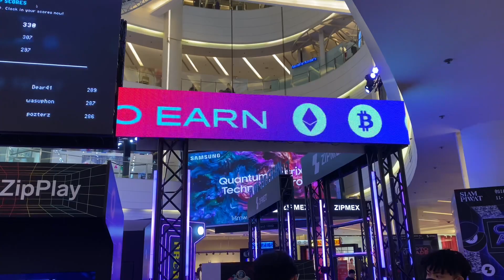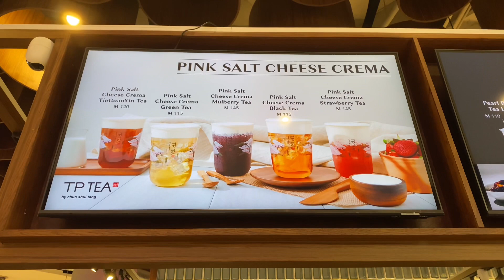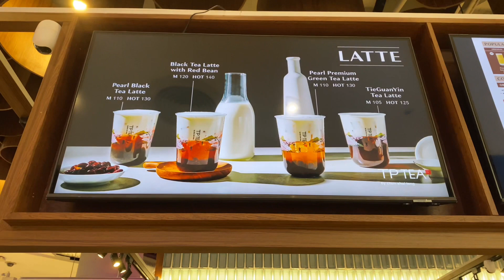WEEKEND VIBES:THE BALANCING ACT/The Crypto Arcade / The New World/BANGKOK,THAILAND.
The World seems to be Changing…The New world is merging with the old …The Crypto Arcade merging with the fashion brands and restaurants in Siam Paragon,Bangkok.Thailand.
Enjoy the Little things in life with family and friends.